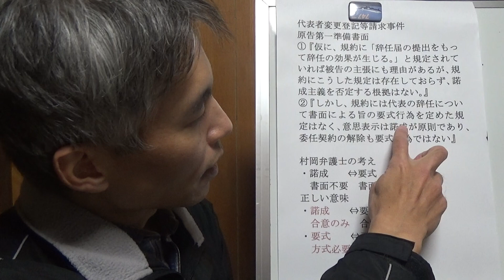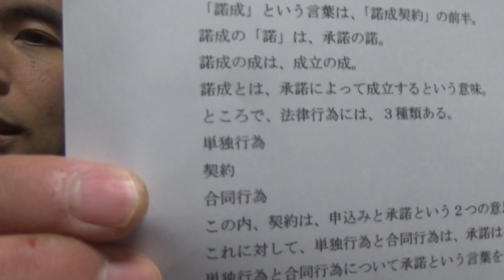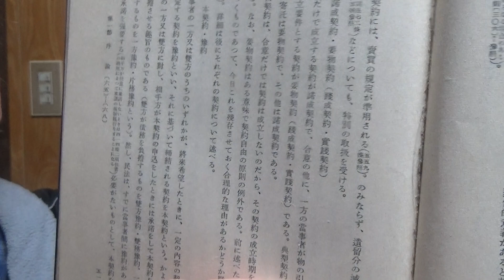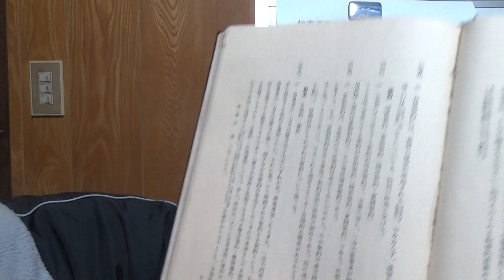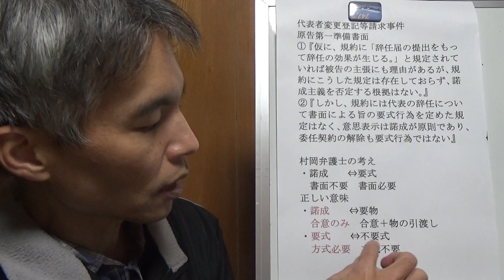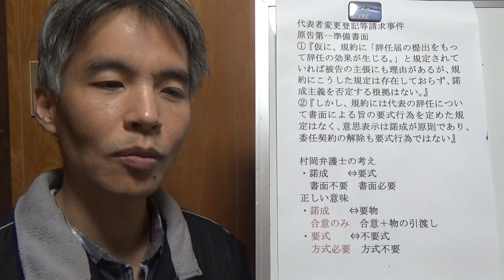村岡徹也弁護士の誤り「諾成主義」